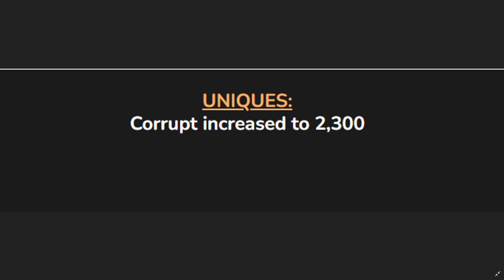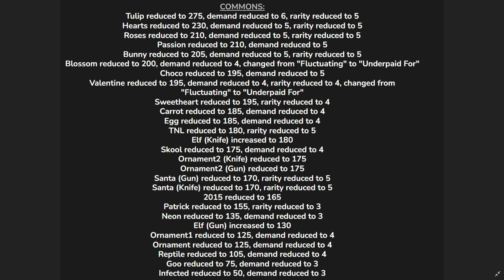Supreme values update march 2022